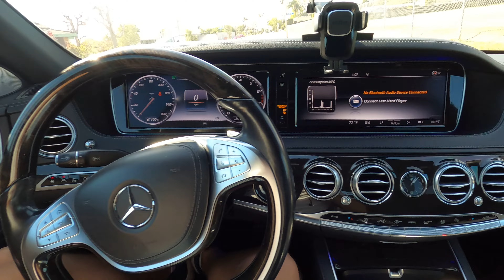2015 Mercedes-benz S-Class Sedan Walk-around Video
Turning up in a Mercedes-Benz S-Class makes a lasting impression.
Regardless of country, the presence of an S-Class signifies that
someone important is in attendance. Someone who desires the finer
things in life and is not willing to compromise on luxury and comfort.
Since 1954, Mercedes-Benz’ halo full-size luxury sedan has been at it,
and has been the carrier of many ‘first to market’ features that we
now take for granted. If you’re looking for an S-Class, this
sixth-generation 2015 Mercedes-Benz S550 is a compelling option.
Coming from California, it’s got 81,000 miles on the odometer and a
host of options under its belt.

Timestamps
0:00 Introduction